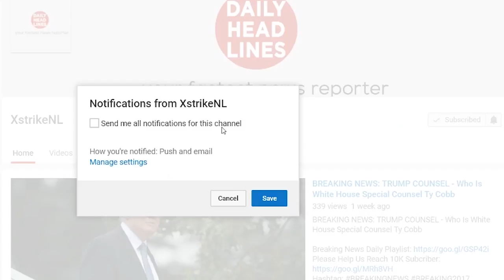BREAKING: McConnell Protested Trump - Changing Senate Rules Won't Fix Health Care Stalemate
Senate Majority Leader Mitch McConnell (R-KY) on Tuesday afternoon dismissed President Donald Trump’s call for the Senate to change its rules for passing legislation.

“It’s pretty obvious that our problem on health care was not the Democrats. We didn’t have 50 Republicans,” McConnell said at a brief press conference when asked about Trump’s suggestion.

The majority leader also said that there is not enough support in the Senate to change the rules regarding legislative filibusters.

“The votes are simply not there,” McConnell said.